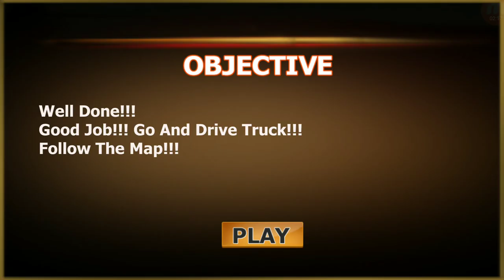Offroad Jeep Prado || Gameplay Walkthrough 7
Get ready to enjoy the real offroad prado and jeep driving games at mountain climb hill to enjoy tricks master impossible ride. Show your offroad 4x4 driving skills while playing the offroad jeep driving fun and jeep adventure. Offroad land cruiser driving is the real adventure to bring the real offroading driver in you and challenging game in mountains, hills, desserts. Ever wanted to try a buggy simulation game? Now you can add the luxurious car 4x4 Jeep SUV and experience a sports rally driver in this free game! You will drive car in mountain rocky environments and safari - desert car simulator hill climbs. Beat the impossible race tracks and become the master of offroad landrover driving 2018. 4x4 jeep prado driving game is the newest offroad driving simulation.

You have to drive 4x4 prado simulator as real offroad jeep driver in jump levels. Prepare your real tricky carzy prado simulator to drive on impossible crazy tracks hilly climb. If you want to be an angry Jeep crossover driver tricky land cruiser simulator allows you to boost your jeep skills. Land cruiser driving hummer is the latest simulator game that will offer you the chance to become a trick trail stunt master in the offroad environment. Since urban traffic in racer parking or other competitors vehicles do not need brakes, so you perform some of the illegal aerobatic moves to drive the mountain jeep 4x4 prado that can be run at full speed without having to worry about the police chasing your Jeep 4x4 car. Suv luxury prado parking master on the uphill mountain and drive your luxury prado and hummer carefully.